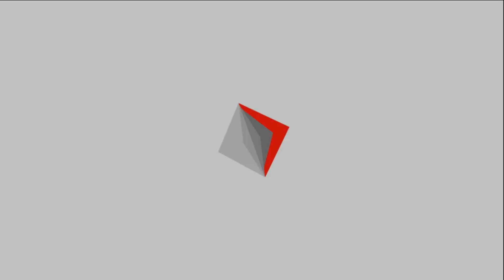香港專業花式跳繩學校 - 跳繩教室（單人繩花式﹕後二重交叉開）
不定期更新教學影片
Videos will be updated randomly